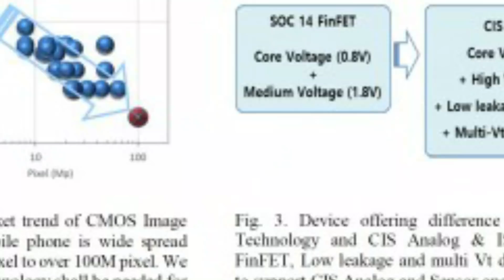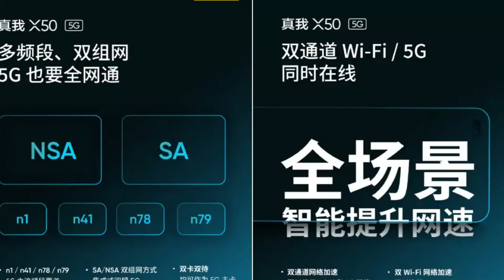Realme X2 Offer 15499Rs,Realme X50 Full Specs,Redmi 9 Spec,Redmi Note 7 & 7 Pro Android Q Soon #51